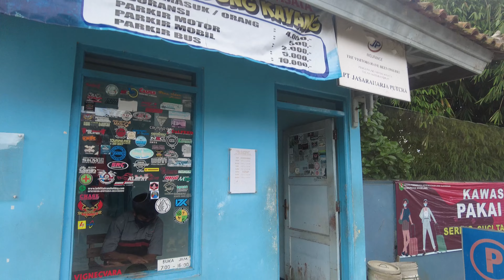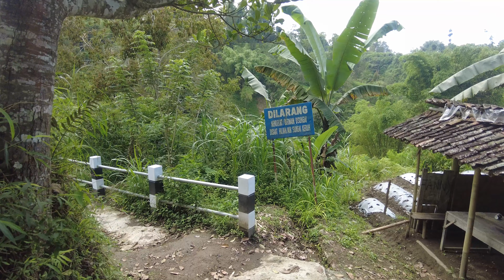【4K】 Solo Adventure to Reach the Waterfall - Kedung Kayang Waterfall | 4K ASMR Binaural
Leg day to reach the waterfall

Location : Desa Wonolelo kedung kayang, Nagrong, Wonolelo, Sawangan, Kabupaten Magelang, Jawa Tengah 56411

Acc :
Ulanzi MT-16

Timestamps :
00:00 : Entrance
02:12 : Locals
03:16 : Two great spots
08:28 : Down to the waterfall
13:18 : Farmers
14:17 : People
14:30 : Down we go
17:45 : River
24:12 : Someone who lost his glasses
24:21 : Cross the river
25:20 : Waterfall